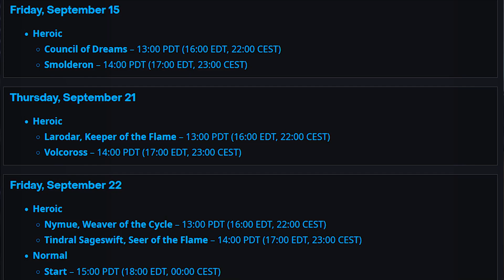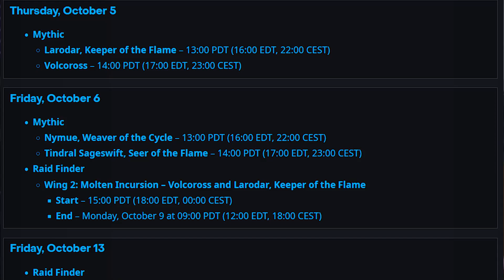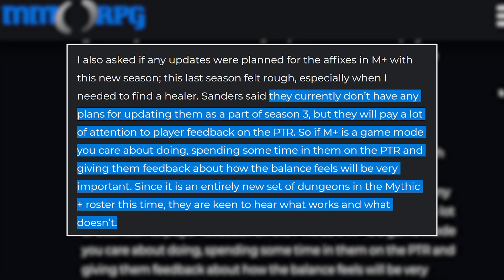10.2 Gear Inflation, Possible 2 Week Pre-Season, Secrets Event Reactions - Warcraft Weekly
The Secrets of Azeroth event came to a gradual end this week with a rewarding conclusion! Meanwhile we're looking at why what we're learning in 10.2 might be discouraging for players looking to "catch up," while we return to predicting the launch of 10.2!

0:00 Hope you're having a terrific week!
0:22 Testing schedule and possible launch date
3:45 Gear inflation in 10.2
7:32 Secrets of Azeroth retrospective
9:30 No plans to change M+ affixes
11:49 The Guild Race